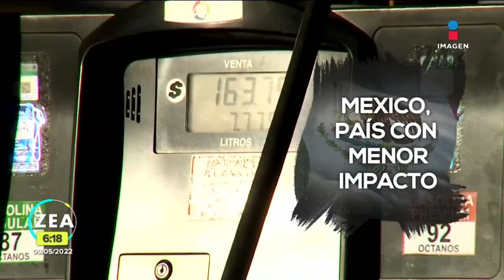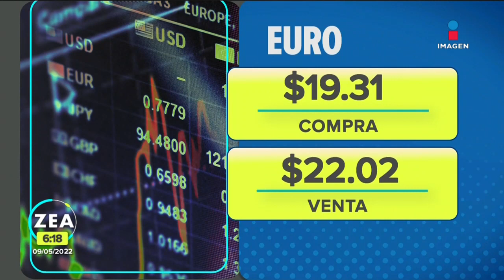México con el menor impacto inflacionario en energía: OCDE | Noticias con Francisco Zea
La Organización para la Cooperación y el Desarrollo Económicos (OCDE) aseguró que México es el país en donde el aumento en los precios de los energéticos ha tenido un menor impacto, con índice de 5.3%.